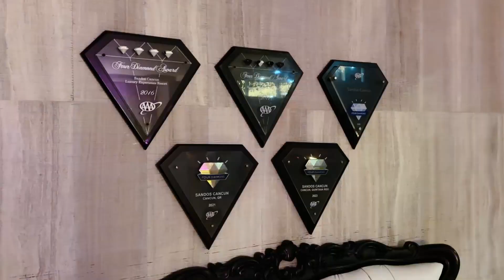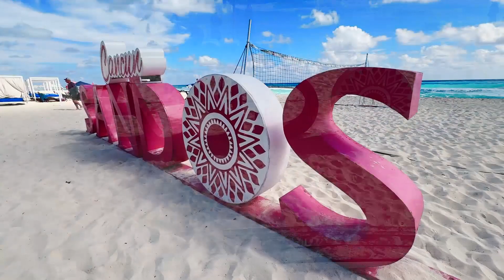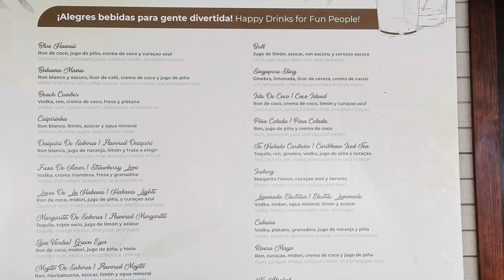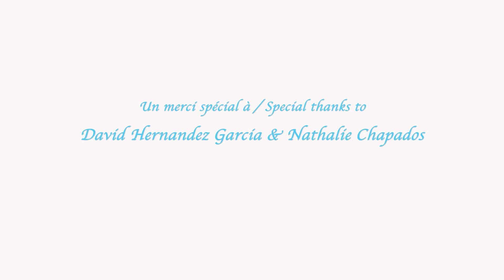Sandos Cancun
Resort in Cancun, Mexico